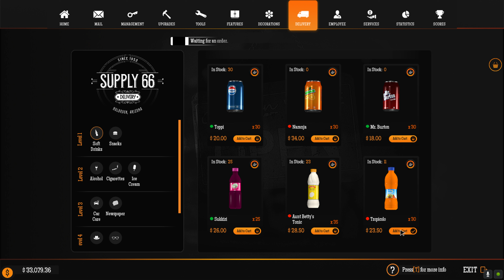Party Time DLC In Gas Station Simulator E8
So excited to Start a new playthrough with you guys